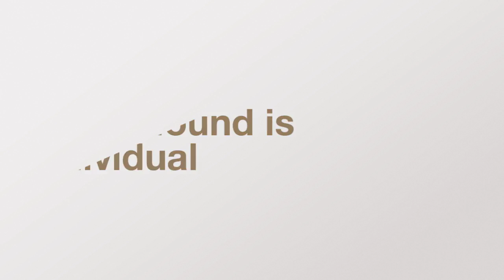Say Hello to some of my 2016 Clients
2016 has been the best year so far for Whippet Snippets Dog Photography. Please give a warm welcome to a handful of my 2016 clients.